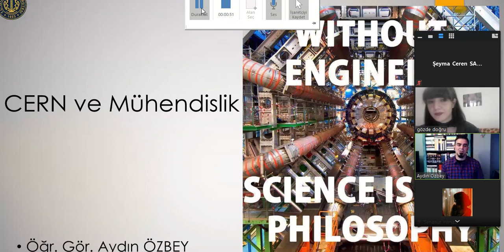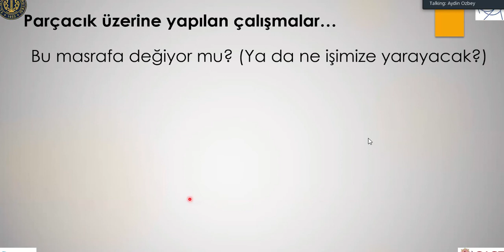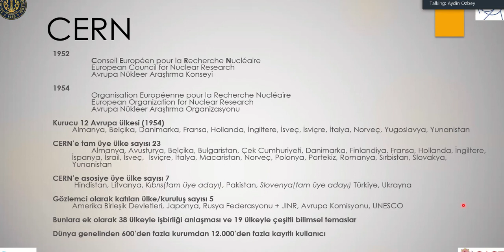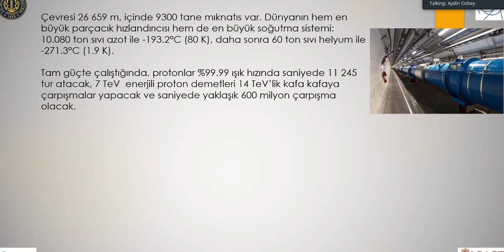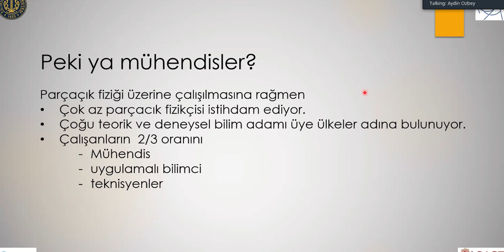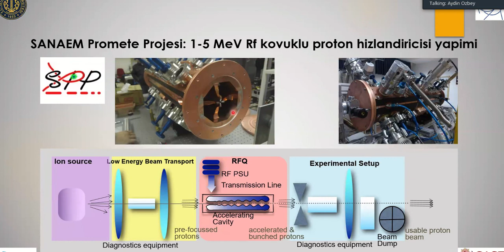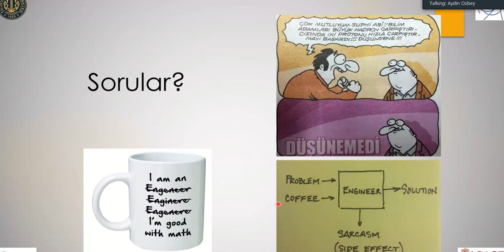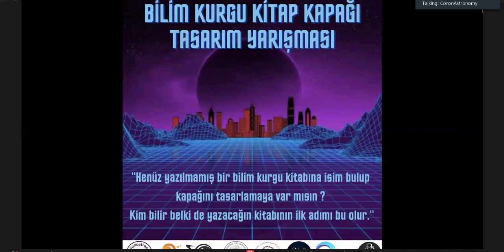CERN ve Mühendislik Üzerine Söyleşi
14 MArt 2021 Pazar Günü, Kozmik Anafor, Astro Kafa, İÜ Fizik Klubü, BAİBÜ Fizik ve Astronomi Topluluğu, Corona Astronomi, Kozmoloji ve Astrofizik Kurulu, YTU AST ve Neden Böyle'nin birlikte düzenlediği "BİLİM ve TEKNOLOJİ HAFTASI ETKİNLİĞİ" kapsamında yaptığımız söyleşi